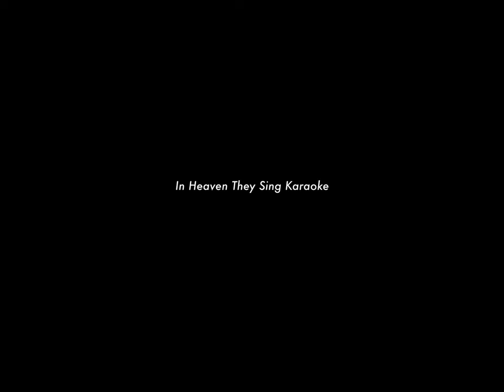In Heaven They Sing Karaoke (trailer)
In Heaven They Sing Karaoke is the story of an undocumented Filipino living in Australia. Desperate for the love of his life Dulce, he asks his best friend to marry her bringing her to Australia on a spouse Visa. The best man at his beloved's wedding, he hustles becoming a drug dealer and passing the point of no return.

Starring

Felino Dolloso
Lilibeth Munar
Alf Nicdao

Supporting Cast

Al Novoloso
Celina Yuen
Christie Rivera
David Garotti
Francis Ramirez
Glenn Maynard
Jillian Nguyen
Jimmy Mitchell
Josh Hayes
Rachel Javier
Vlady T
Yuchen Wang
Yurou Zhang

Crew

Daniel Schultheis
Evangeline Lee
Ino Zan

84 mins / 2022 / Philippines / Australia

Written & Directed by Matthew Victor Pastor
based on a play by Felino Dolloso